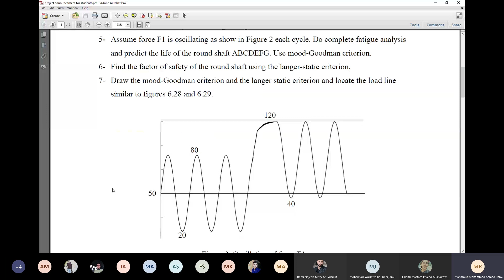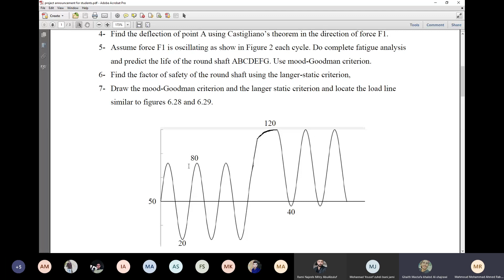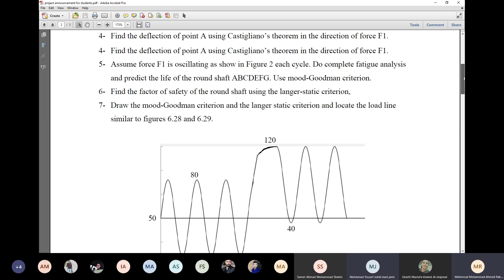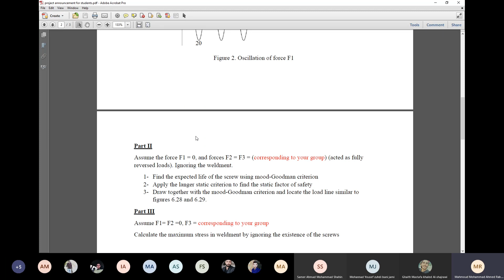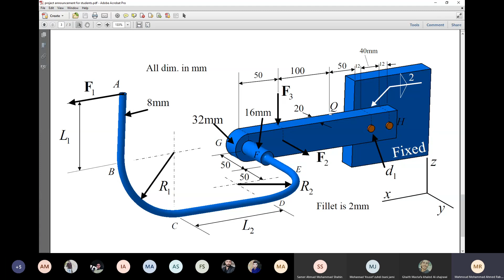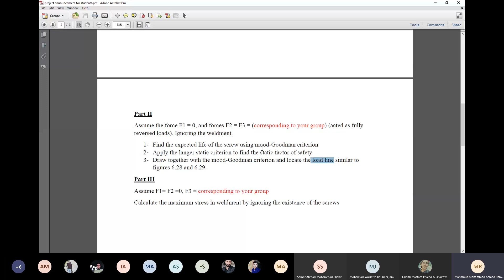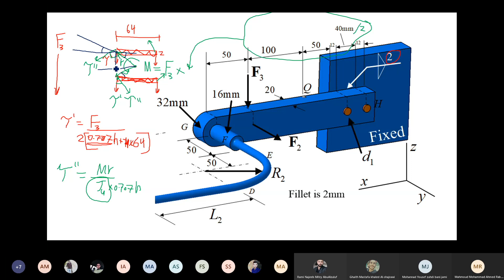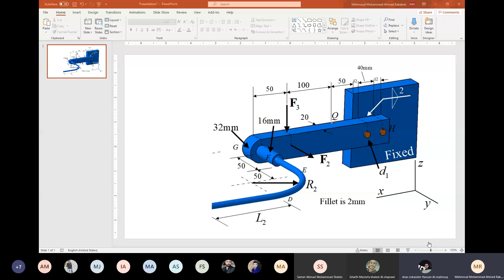extra practice2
Machine Design 1